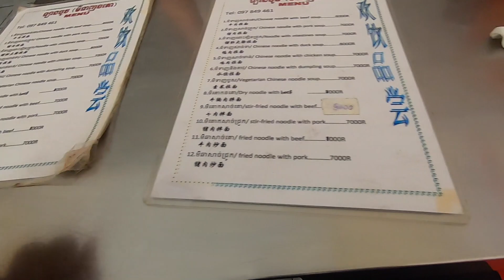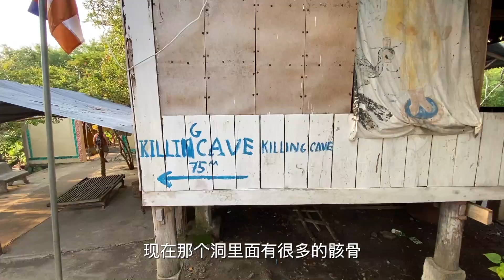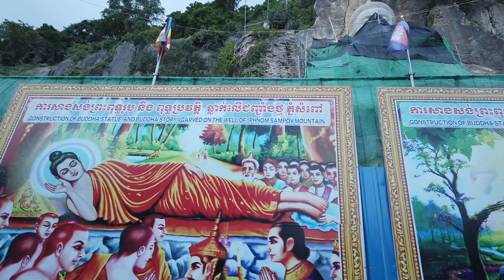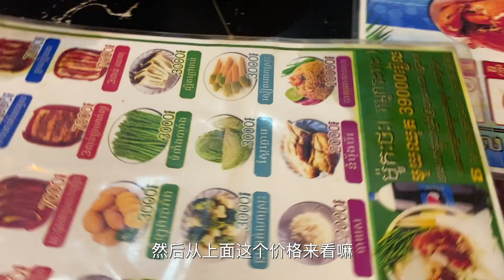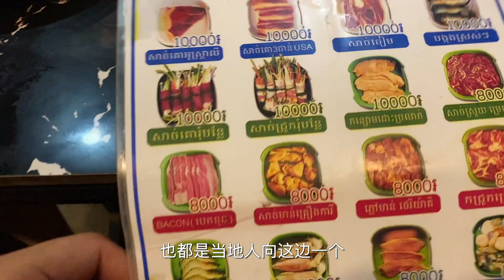【柬埔寨5】探访万人洞了解残酷历史，旁边还有山洞，住着200万只蝙蝠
满世界瞎溜达，用心带你看世界。老酒环游世界旅行纪录片，柬埔寨第五集。在去柬埔寨之前从来没有见过这么多的蝙蝠，而且住在同一个山洞里，每天傍晚排着队出洞，过程要持续一个小时。